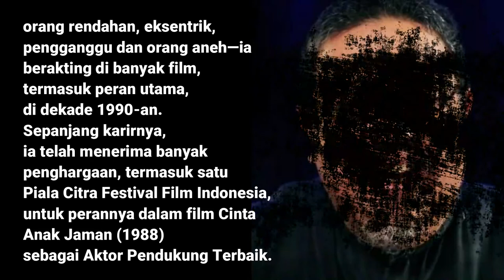Film-film Didi Petet 1985-2015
Didi Widiatmoko (12 Juli 1956 – 15 Mei 2015), lebih dikenal sebagai Didi Petet, adalah seorang aktor dan produser film Indonesia. Karirnya membentang tiga dekade, mendapatkan pengakuan atas penampilannya di film, televisi dan panggung, ia adalah salah satu bintang film paling populer dan disegani di generasinya. Terkenal karena peran pendukung dan karakternya yang khas—biasanya orang rendahan, eksentrik, pengganggu dan orang aneh—ia berakting di banyak film, termasuk peran utama, di dekade 1990-an. Sepanjang karirnya, ia telah menerima banyak penghargaan, termasuk satu Piala Citra Festival Film Indonesia, untuk perannya dalam film Cinta Anak Jaman (1988) sebagai Aktor Pendukung

Ketika dunia sinetron merebak seiring dengan tumbuh maraknya stasiun televisi di tanah air, Didi pun terjun ke sana. Film iklan tak ketinggalan dirambahnya pula. Bahkan ia kemudian mendirikan sebuah production house. Di samping itu, ia aktif pula dalam sejumlah pementasan teater, seminar tentang seni peran dan tentu saja mengajar di IKJ.
Dan berikut adalah Film-film yang telah dibintanginya.
Film
Semua Karena Ginah (1985)
Catatan Si Boy (1987)
Namaku Joe (1988)
Gema Kampus 66 (1988)
Catatan Si Boy II (1988)
Cinta Anak Jaman (1988)
Bayar Tapi Nyicil (1988)
Catatan Si Boy III (1989)
Pacar Ketinggalan Kereta (1989)
Bercinta Dalam Mimpi (1989)
Si Kabayan Saba Kota (1989)
Joe Turun ke Desa (1989)
Gampang-Gampang Susah (1990)
Sepondok Dua Cinta (1990)
Rebo dan Robby (1990)
Oom Pasikom (1990)
Catatan Si Boy IV (1990)
Boneka dari Indiana (1991)
Si Kabayan dan Anak Jin (1991)
|Catatan Si Emon (1991)
Catatan Si Boy V (1991)
Asmara (1992)
Si Kabayan Saba Metropolitan (1992)
Si Kabayan Mencari Jodoh (1994)
Petualangan Sherina (2000)
Pasir Berbisik (2001)
Eiffel I'm in Love (2003)
Rindu Kami PadaMu (2004)
Ketika (2004)
Tentang Dia (2005)
Banyu Biru (2005)
Apa Artinya Cinta? (2005)
D'Girlz Begins (2006)
Kamulah Satu-Satunya (2007)
Jermal (2009)
Kirun + Adul (2009)
Ketika Cinta Bertasbih (2009)
Emak Ingin Naik Haji (2009)
Ai Lop Yu Pul (2009)
Di Bawah Langit (2010)
Bebek Belur (2010)
Kabayan Jadi Milyuner (2010)
Baik-Baik Sayang (2011)
Lost in Papua (2011)
Catatan (Harian) si Boy (2011)
Di Bawah Lindungan Ka'bah (2011)
Mama Cake (2012)
5 cm (2012)
Madre (2013)
Bangun Lagi Dong Lupus (2013)
12 Menit (2014)
Ketika Tuhan Jatuh Cinta (2014)
Guru Bangsa: Tjokroaminoto (2015)